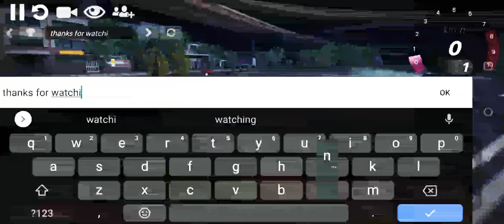Hashiriya Drift (Tandoms)